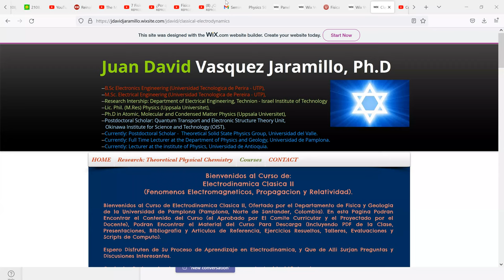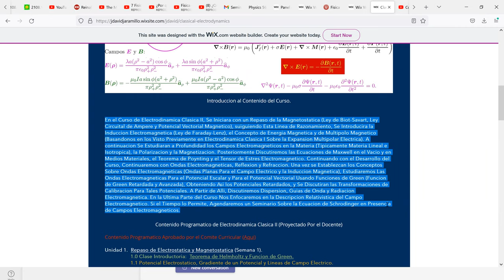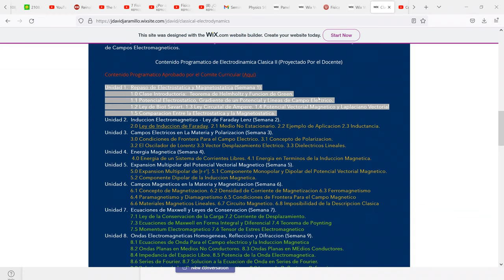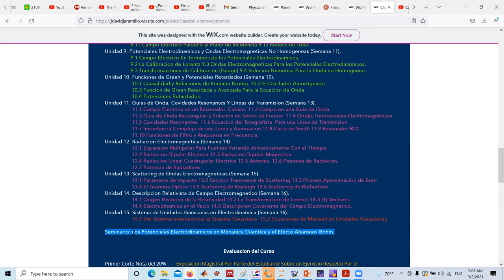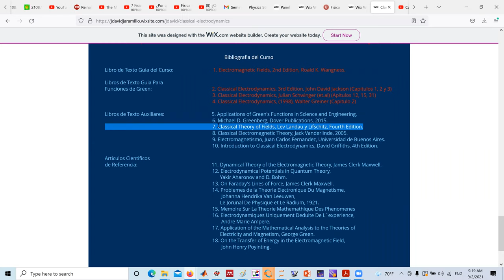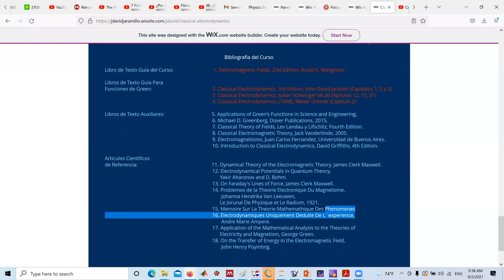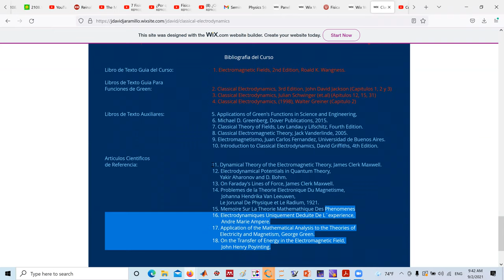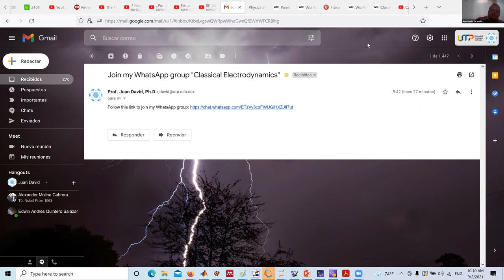Classical Electrodynamics (UP) Lecture 1: Introducing The Course and Bibliography